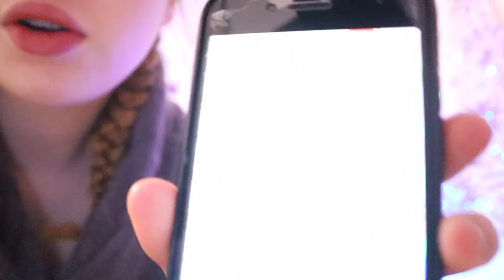My first day back to In Person school + what’s in my backpack | Ruby Rose UK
Hi everyone! This is my first day back to In-Person School after being online schooled for over a year! I also show you what’s in my backpack in the video. I’m in year 9 secondary school. Hope you are all ok and school is good ~Love You Ruby 💕BackToSchool WhatsInMyBackpack #RubyRoseUK